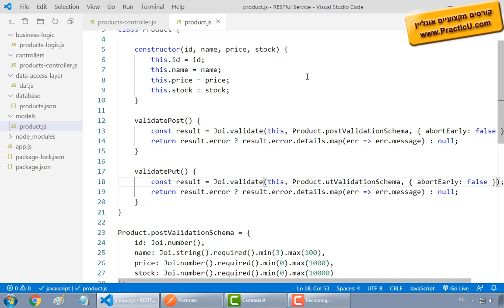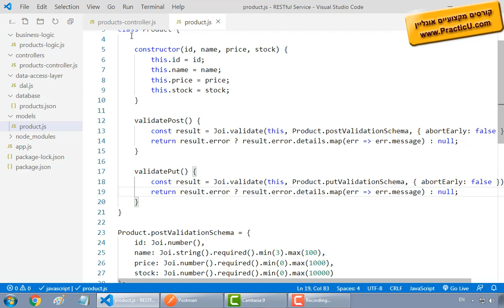ביצוע ולידציה על PUT Requests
קורס NodeJS